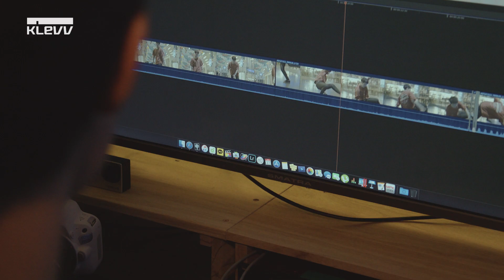KLEVV NEO C20 USB & CRAS X RGB RAM APPLICATION VIDEO with videographer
Important data management in the field of shooting is NEO C20, important computer performance in image editing is CRAS X RGB, KLEVV is cheering you everywhere.